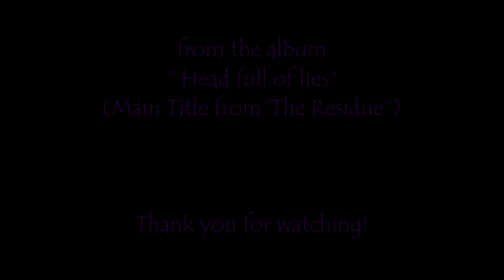GEORGI KAY - Head full of lies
Written by Georgina Kristine Noelle Kingsley from the EP "In my Mind" (2013).

(Song first heard in January 2020 reminding me especially this period of time in my life.)